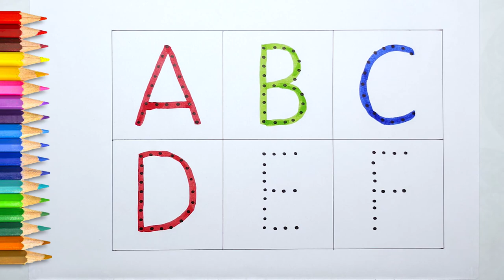A for apple b for ball, ABC Song, alphabet | Learn to Write Alphabet | ABCD learning for kids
Your query:

abc 123
color song
123 song
numbers song
abcd
abc song
abc
abcd abcd
a se anar
colour
colours name